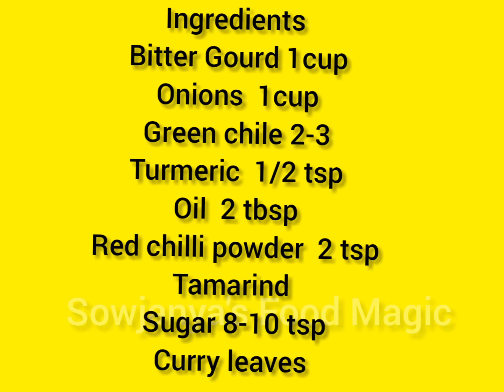కాకరకాయ పులుసు / Bitter Gourd Pulusu in Telugu